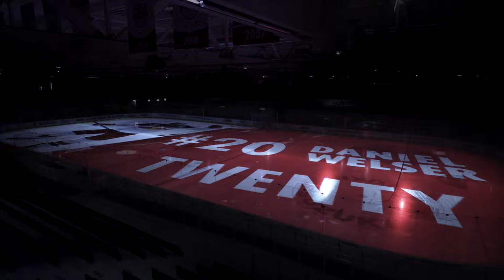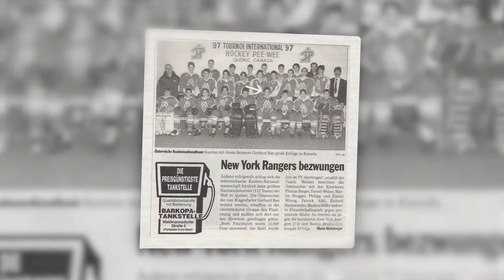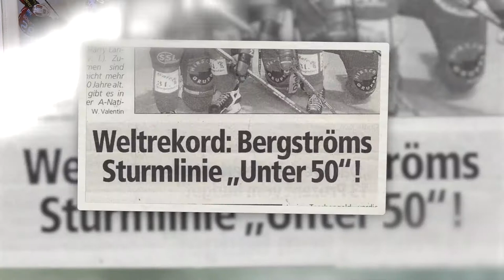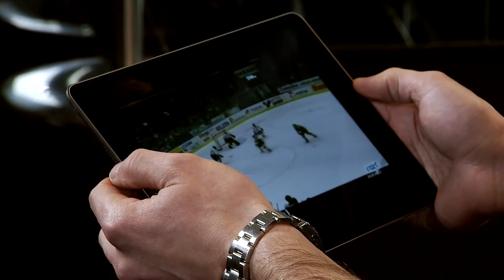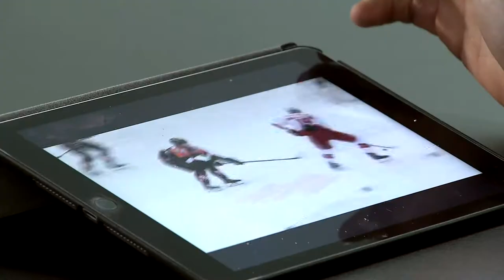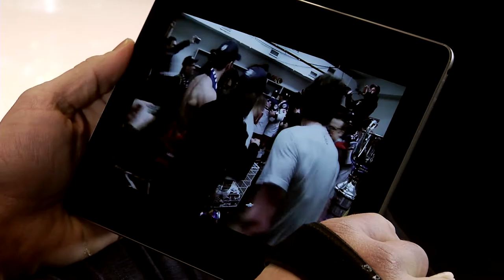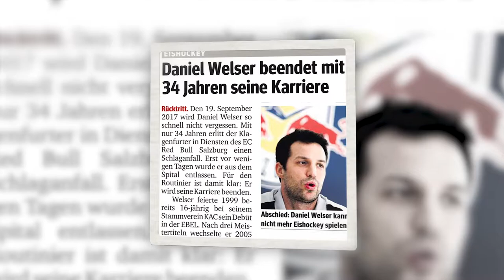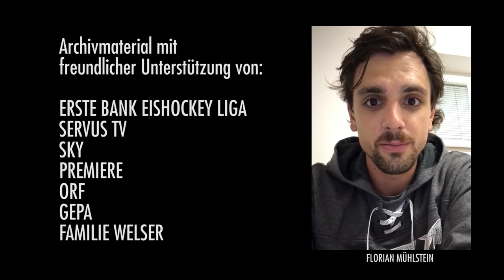TWENTY - Die Daniel Welser Dokumentation